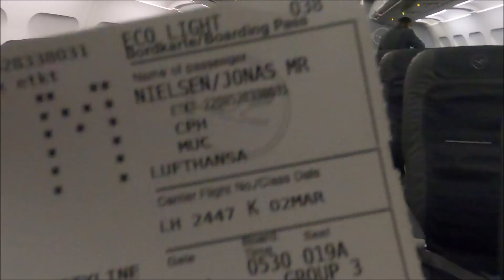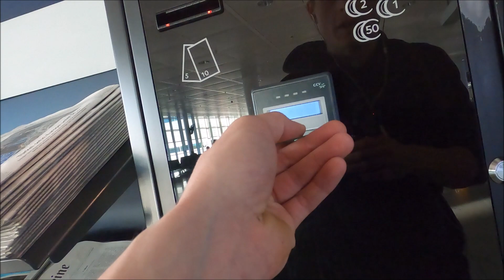Vlog 1. Fra DK til Italien (Corona landet)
Jeg har fået den fantastiske mulighed for at komme til Toscana, nærmere betegnet Massa Maritima, hvor jeg bor på cykelhotellet Massa Vecchia.

Følg med her på bloggen, hvor jeg laver små videor fra dagene hernede